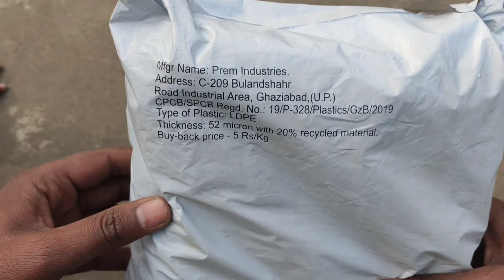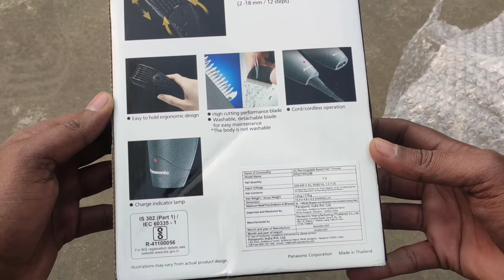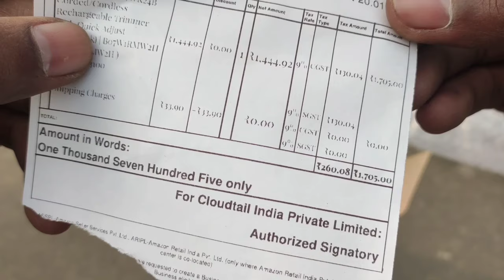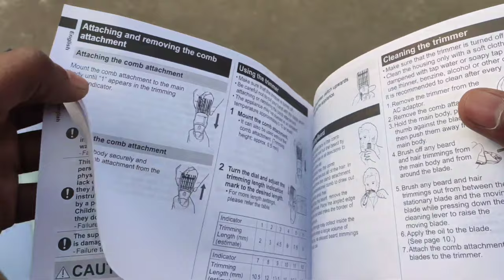Best Panasonic Trimmer For Hair and Beard in 2021.🔥My Favorite Trimmer.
Your Queries are:
best trimmer for hair and beard in india
Best trimmer for hair and beard
best trimmer for hair and beard cutting
best trimmer for hair and beard under 1700
best trimmer for beard and hair under 2000
best beard trimmer for hair cutting
dr gadget haircut
dr gadget panasonic trimmer
Rechargeable Trimmer
Panasonic ER207WK24B Corded/Cordless
panasonic trimmer review
panasonic hair trimmer
Best trimmer under 2000
jiolife
india
unboxing
review

SolutionKiDukan Channel.